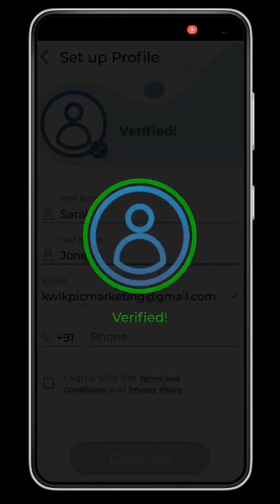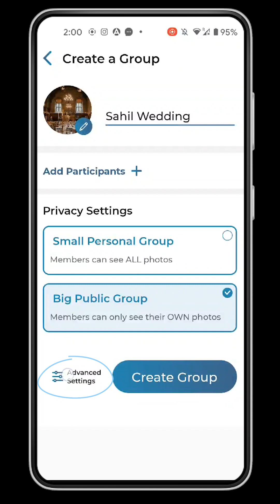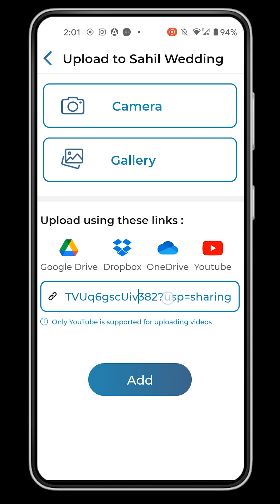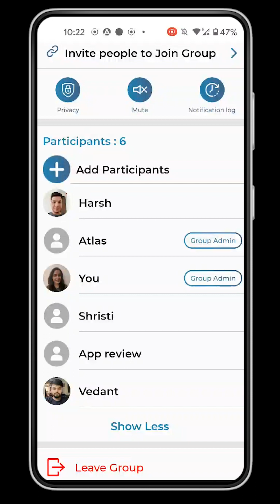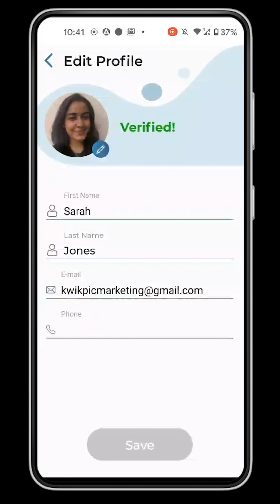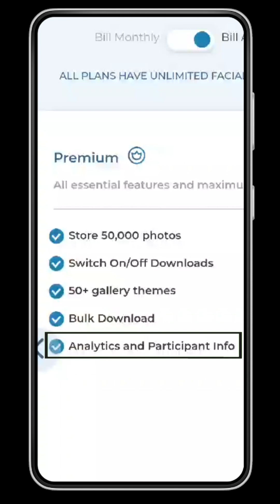How to use the Kwikpic App | Kwikpic iOS & Android Demo in Hindi | Ai Photo-Sharing App Tutorial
Understand the step-by-step tutorial on how to use the Kwikpic App, the best photo sharing platform, and receive your photos instantly using facial recognition.

In this video you will learn how to sign up on the Kwikpic App, take a selfie and share photos instantly using facial recognition. Create groups, upload photos and share invite link to let people join your photo albums. Choose from multiple privacy settings  to best suit your occasion and need. Gather all your photos and segregate them according to groups and date. There are many more exciting features for you to explore!

Timestamp:
00:11 How to login
00:35 How to join a group
00:54 How to create a group
01:46 How to upload photos
02:32 View photos in group
03:12 Group Settings
03:59 My Photos
04:19 Contact List
04:31 Profile Settings
05:01 Premium Features

About Kwikpic:
Kwikpic is an artificial intelligence-powered photo-sharing platform. Upload 100+ photos at once from your device or use drive links. Kwikpic will instantly detect faces in all photos using Facial Recognition technology and deliver photos to all your respective people instantly.